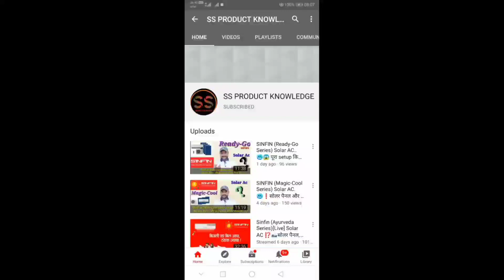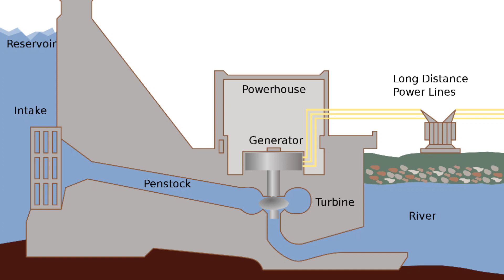On-grid Inverter काम कैसे करता है..🤔🤔❓️full details ⁉️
On-grid Inverter कैसे काम करता है..🤔🤔❓️full details ⁉️